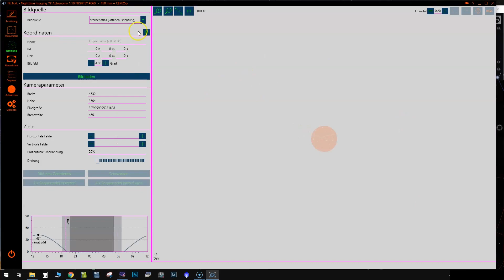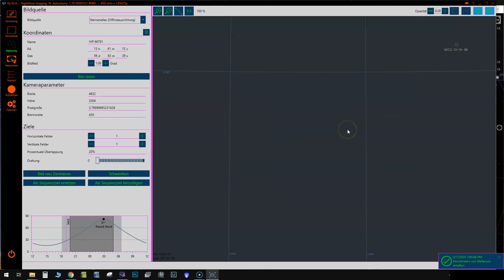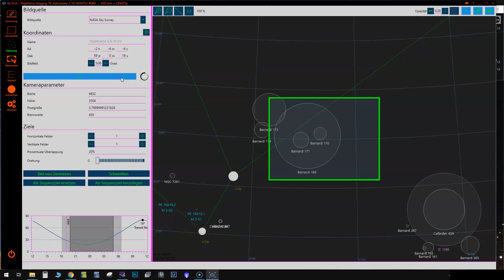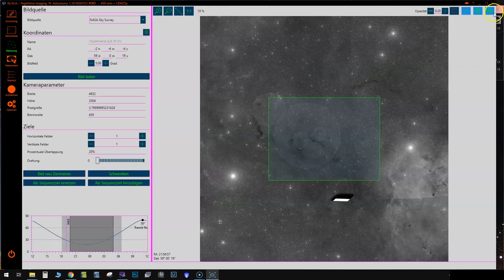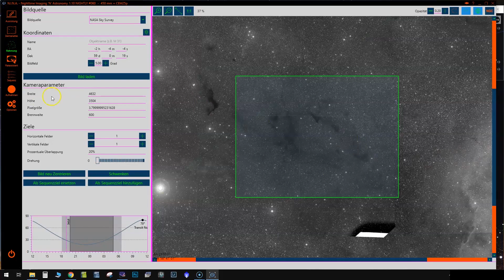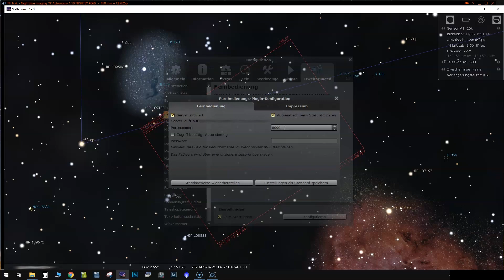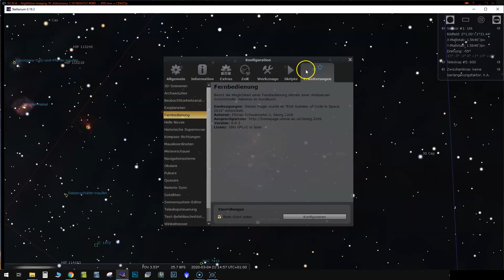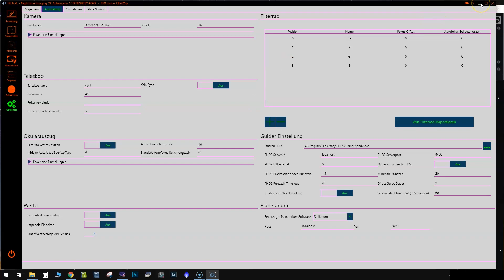N.I.N.A. Astrofotografie - mit Stellarium verbinden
Wie verbindet man N.I.N.A. mit Stellarium?
Warum sollte man N.I.N.A. mit Stellarium verbinden?
Welche Vorteile ergeben sich daraus?

Dieses Video enthält keine bezahlte Werbung. Ich stehe in keinerlei Verbindung zu N.I.N.A oder den Personen, die für N.I.N.A. verantwortlich sind.